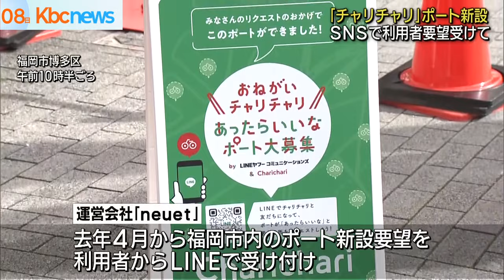「チャリチャリ」駐輪ポート新設 ＳＮＳで要望受け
福岡市などで展開されている自転車シェアサービス「チャリチャリ」は、利用者の要望をＳＮＳで受けて進めている、新しいポートをＪＲ博多駅周辺に開設しました。

チャリチャリは福岡市内で７日現在、４２００台が稼働、駐輪ポートが６９４あるシェアサイクルサービスです。

運営する「ｎｅｕｅｔ」は去年４月から、ＬＩＮＥ上で福岡市内で新設してほしいポートの場所を利用者から募集していました。

商業施設や駅周辺などを中心に、現在５０００件以上の要望が集まっているということで、８日は１５カ所目としてＪＲ博多駅周辺のビルにポートが新設されました。

「どうやったら福岡・博多の街を元気に楽しく移動できるのだろうか、人が”新しく”動けるだろうか」家本賢太郎代表取締役は力を込めます。

ＬＩＮＥ上でのポート新設の要望は今後も受け付けていくとしています。